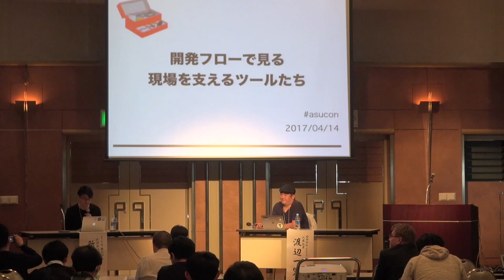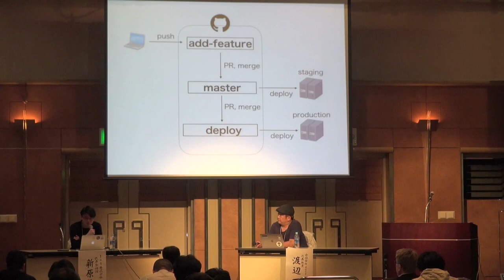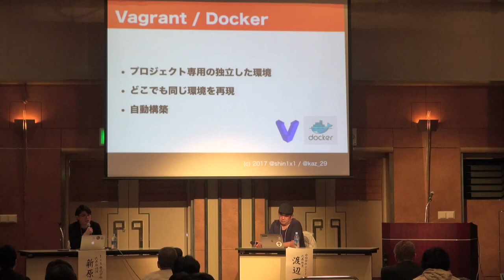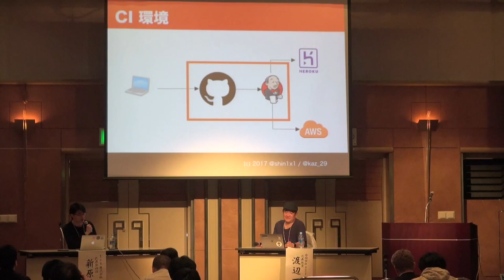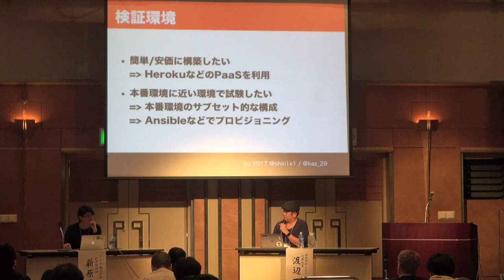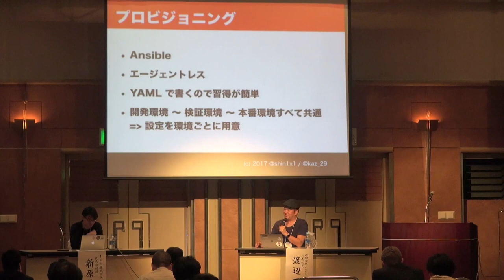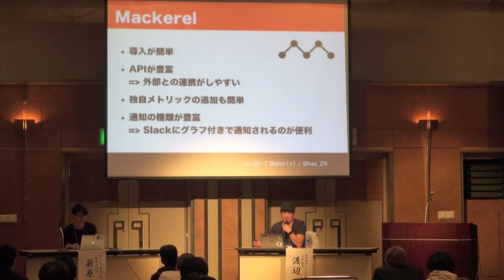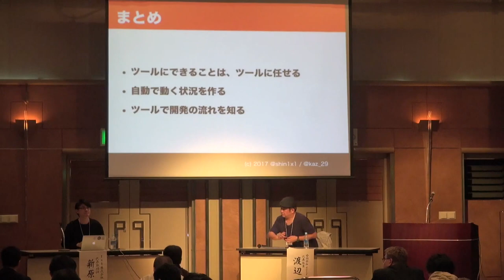「開発フローで見る現場を支えるツールたち」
新原 雅司(１×１株式会社)
渡辺 一宏(合同会社decr)

開発や運用を手助けしてくれるツールやサービスがたくさんあります。
このセッションでは、開発現場の業務フローの中で使われている、様々なツール。
なぜそのツールを採用しているのか、どの様に使っているのか、それぞれのツールがどの様に連携しているか？など事例を交えてご紹介します。